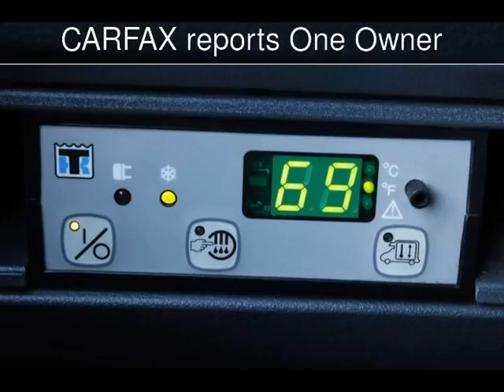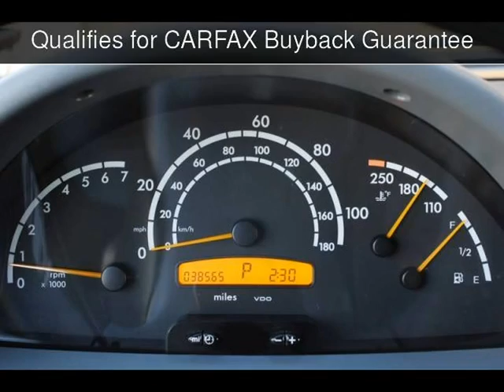2004 Dodge 2500 Sprinter Used Cars - San Rafael,California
See more details about this used car This 2004 Dodge 2500 Sprinter with 38,565 miles is for sale at California Motors.